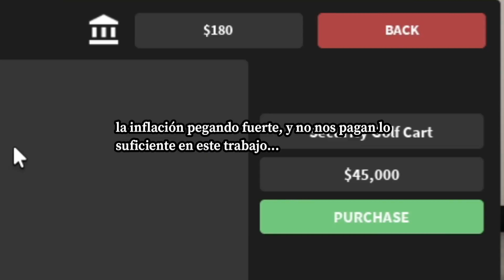SOY SEGURATA DE UN CENTRO COMERCIAL | ROBLOX | Ainhoasp20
Muy buenas gente, has llegado a la descripción te recomiendo leerla:

Hoy día 20 de septiembre es mi cumpleañosss

 🎮 Deja tu like 👍🏻 comentario 💬 para más!

📥Subo un video a la semana porque con los estudios no tengo tiempo, en twitch soy mas activa🖋